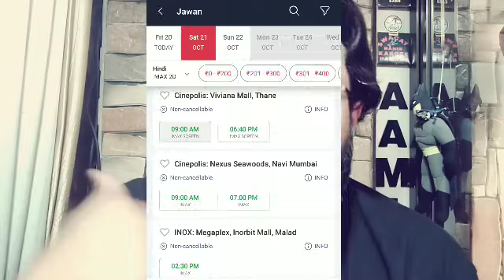JAWAN BOX OFFICE COLLECTION DAY 44 | ALL TIME BLOCKBUSTER | SHAH RUKH KHAN | HUGE